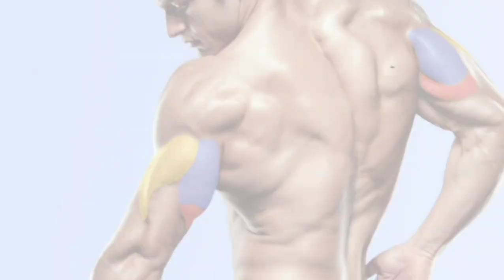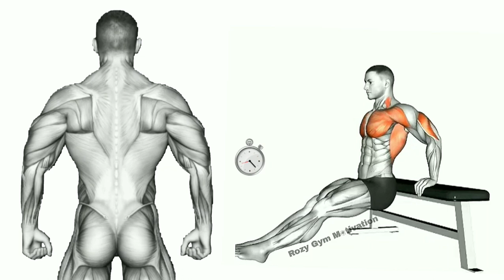Top 3 Triceps Exercise/ Gym/Bodybuilding/how to... R1GYMMOTIVATION